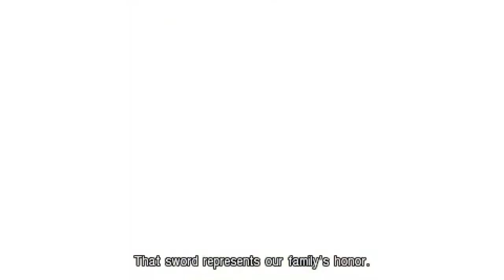Crisis Core: Final Fantasy VII │ Part 6: Game Play │ Backlogged Games